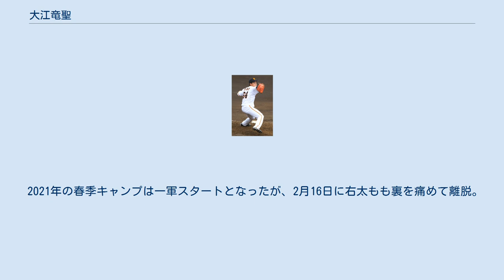大江竜聖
大江 竜聖（おおえ りゅうせい、1999年1月15日 - ）は、神奈川県座間市出身のプロ野球選手（投手）。
左投左打。
読売ジャイアンツ所属。
 東原小学校時代に軟式野球を始める。
座間南中学校では、横浜ヤング侍に所属していた。
同中学校卒業後、二松學舎大学附属高等学校に進学。
高校では、1年時から控えとしてベンチ入りしており、同年主にリリーフとして登板。
同校の全国高等学校野球選手権大会初出場に貢献した。
翌年の選抜高等学校野球大会にも出場し、松山東高等学校相手に16奪三振の力投を見せるも試合には敗れた。
2016年のドラフト会議で読売ジャイアンツから6位指名された。
11月16日、契約金3,000万円、年俸480万円で入団に合意。
担当スカウトは吉武真太郎。
 2017年は高卒ルーキーながら途中から二軍の先発ローテーションに加わり、12試合に登板し4勝3敗、防御率2.30の成績を残した。
オフに、20万円増の推定年俸500万円で契約を更改した。
 2018年は一軍昇格なし。
二軍では18試合に登板し3勝7敗、防御率4.58の成績であった。
オフに、60万円増の推定年俸560万円で契約を更改した。
 2019年の春季キャンプは一軍スタートとなった。
開幕一軍入りを果たしたが、4月15日に二軍降格となった。
これ以降の一軍昇格はなく、8試合の登板に終わり、0勝0敗1ホールド、防御率6.75を記録。
二軍では、23試合に登板し、2勝4敗、防御率5.06を記録した。
オフに、60万円増の推定年俸620万円で契約を更改した。
 2020年、コロナウイルスで開幕が延期となり個人調整期間中であった4月に宮本和知投手チーフコーチの勧めで投法をオーバースローからサイドスローに転向した。
開幕一軍は果たせなかったが、7月24日に一軍登録されると救援陣の中でも主にワンポイントリリーフとしてフル回転し、高梨雄平、中川皓太、大竹寛と共に盤石リリーフ陣を形成するなど、43試合に登板。
3勝0敗9ホールド、防御率3.11を記録。
飛躍の年となり、オフに、1,580万円増となる推定年俸2,200万円で契約を更改した。
 2021年の春季キャンプは一軍スタートとなったが、2月16日に右太もも裏を痛めて離脱。
怪我の影響で開幕一軍入りを逃したが、開幕直後の4月6日に一軍登録・シーズン初登板を果たした。
 高校時代の最速は149km/h。
プロ入り後の2020年に習得した、プレートの左端に立って体を左方向に曲げながら左サイドスローで投げる変則投法が特徴。